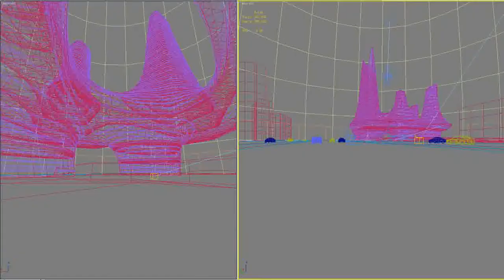3D Model of Architecture 801 Review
Architecture 801 3D Model in 3D Studio Max file (.max), 3D Studio Max file (.max), 3D Studio Max file (.max), available High detail building model with Vray mat 34051